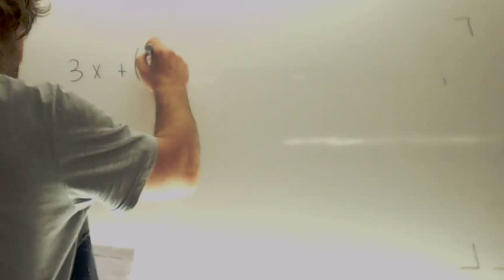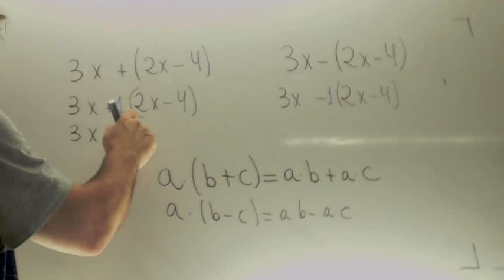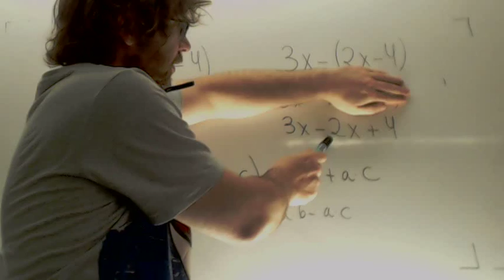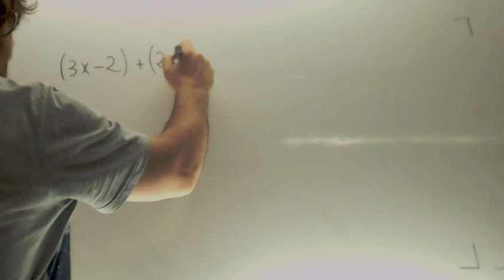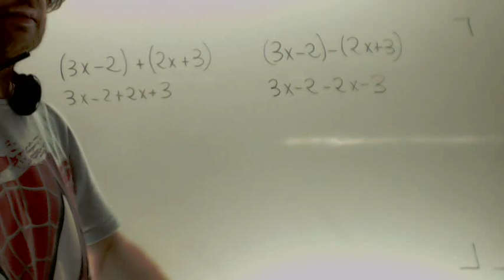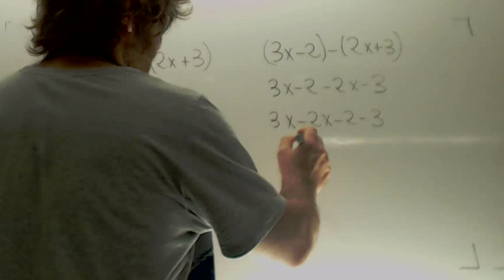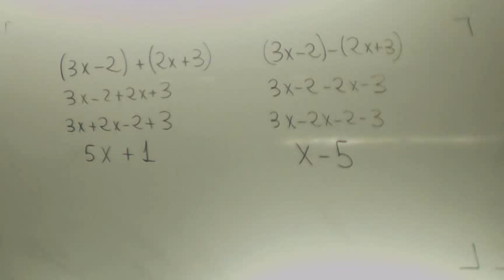Reducir monomios con parentesis Matematicas 2º ESO Academia Usero Estepona